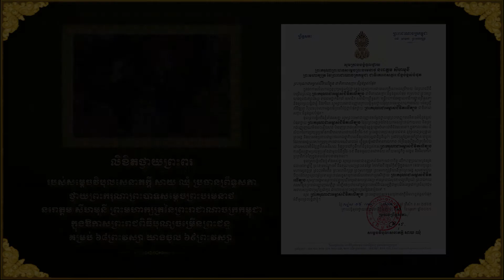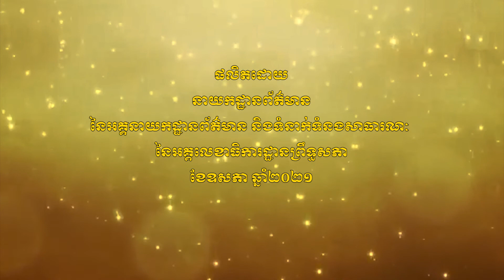11.05.2021 លិខិតថ្វាយព្រះពរព្រះមហាក្សត្រ នៃព្រះរាជាណាចក្រកម្ពុជា ក្នុងព្រះរាជពិធីបុណ្យចម្រើនព្រះជន្ម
លិខិតថ្វាយព្រះពររបស់សម្តេចវិបុលសេនាភក្តី សាយ ឈុំ ប្រធានព្រឹទ្ធសភា ថ្វាយព្រះករុណាព្រះបាទសម្តេចព្រះបរមនាថ នរោត្តម សីហមុនី ព្រះមហាក្សត្រនៃព្រះរាជាណាចក្រកម្ពុជា ក្នុងឱកាសព្រះរាជពិធីបុណ្យចម្រើនព្រះជន្មគម្រប់ ៦៨ព្រះវស្សា យាងចូល ៦៩ព្រះវស្សា។